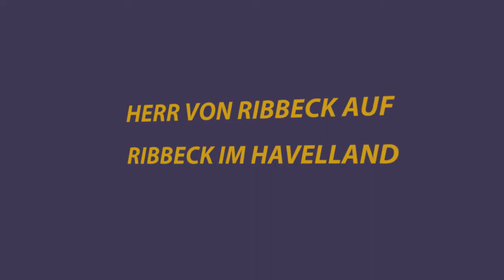Ribbeck Rap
"Herr von Ribbeck auf Ribbeck im Havelland" von Theodor Fontane in neuer Version.